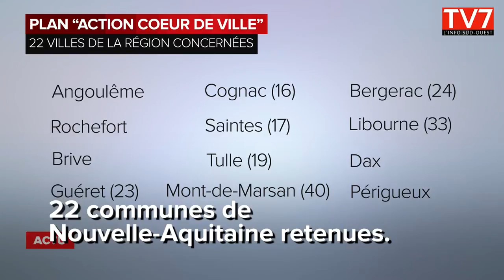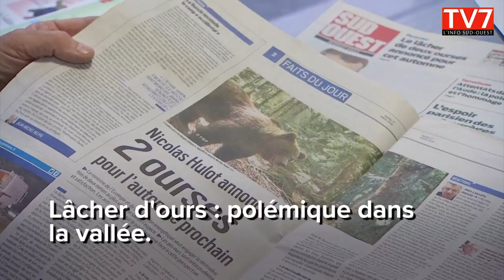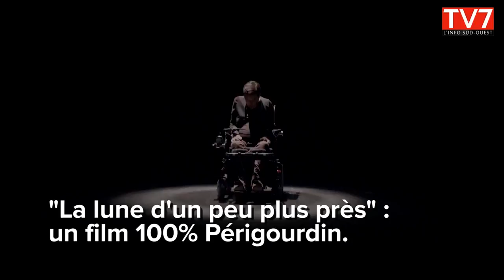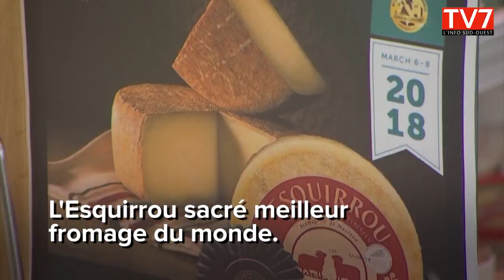L'actu du 29 mars 2018 en Nouvelle Aquitaine